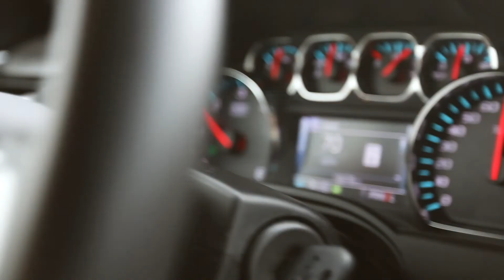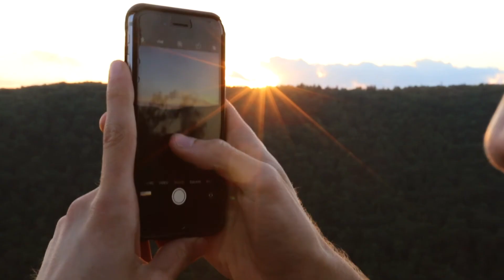EAST COAST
This summer my brothers and I took a road trip along the East Coast. Here is the story of our adventures.